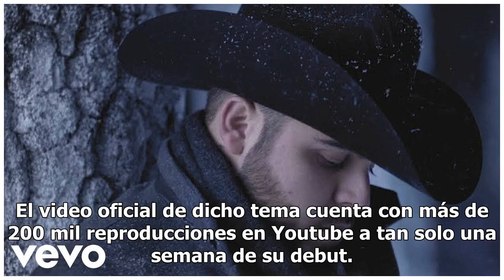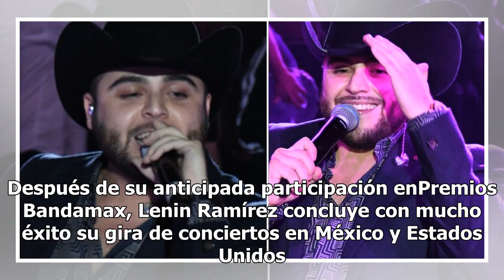DEL Récords celebra los éxitos cosechados de sus artistas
El cantante Gerardo Ortíz tuvo un gran 2018. Foto: EL DEBATE Después de lograr un lleno total en su tierra natal Culiacán, Sinaloa y Texcoco, Gerardo Ortiz concluye con gran éxito sus presentaciones estadounidenses en Hidalgo, Texas. El aclamado cantautor se presentó ante una casa llena donde se lle...